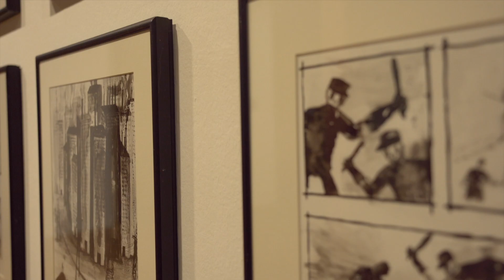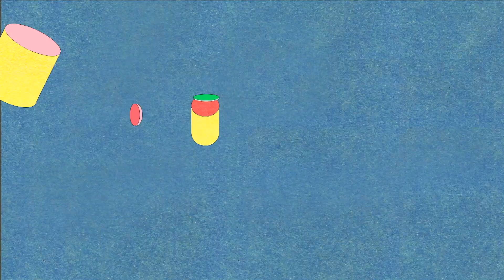Open Miic 2021 - Artistas da exposición 'Cromática' MiiC3 en Afundación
Oito das creadoras e creadores que forman parte do proxecto «Cromática. III Mostra de Ilustración contemporánea» presentan esta serie de pezas audiovisuais para conmemorar o Día da Ilustración, que se celebra cada 30 de xaneiro coincidindo co aniversario do nacemento de Castelao co obxectivo de poñer en valor o papel dos profesionais da ilustración na industria cultural.